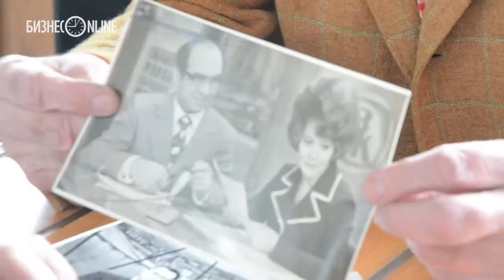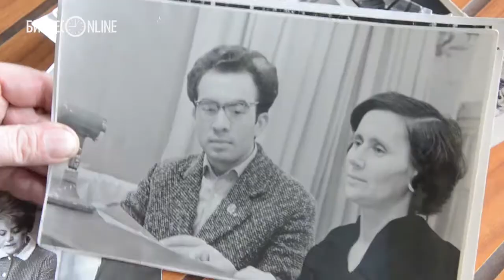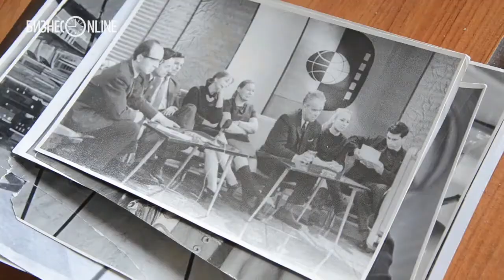"Абдулла Дубин - в эфире звучит как знамя интернационализма"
Диктор Татарского телевидения и радио, краевед-филокартист, писатель Абдулла Дубин дал интервью "БИЗНЕС Online" в канун профессионального праздника.

Видео: Ирина Ерохина
Подготовила: Анна Величко